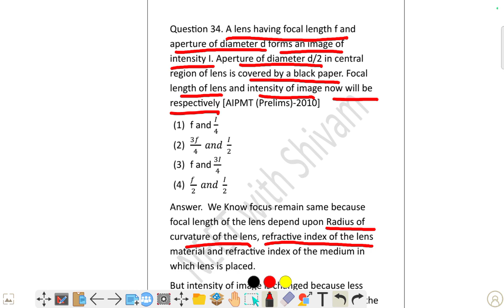A lens having focal length f and aperture of diameter d forms an image of intensity I. Aperture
A lens having focal length f and
aperture of diameter d forms an image of
intensity I. Aperture of diameter d/2 in central
region of lens is covered by a black paper. Focal
length of lens and intensity of image now will be
respectively